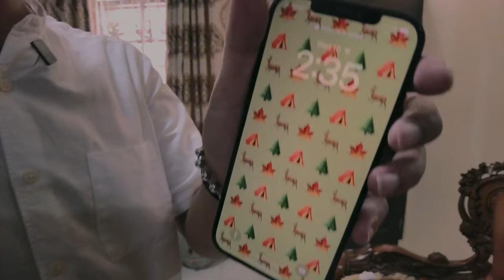"Minal 'Aidin wal-Faizin"